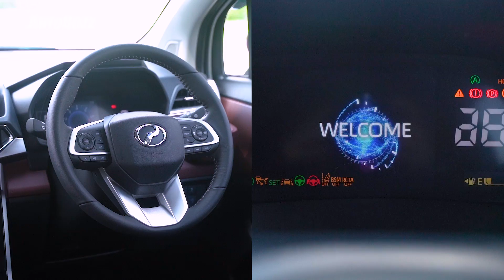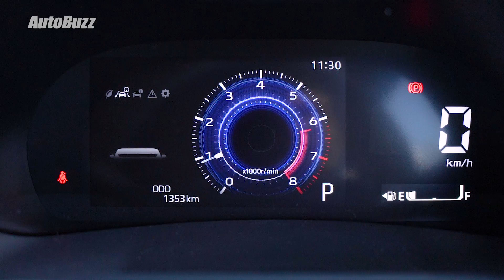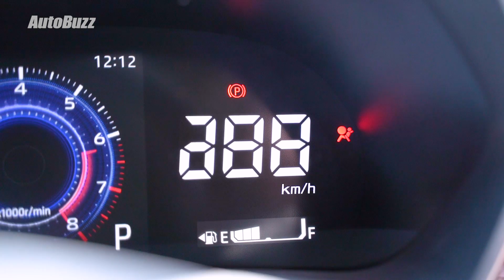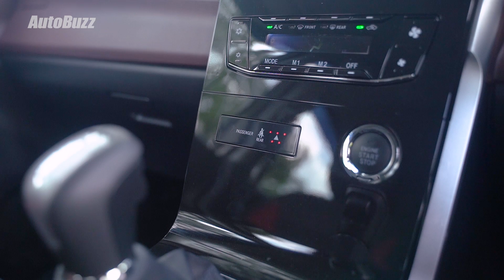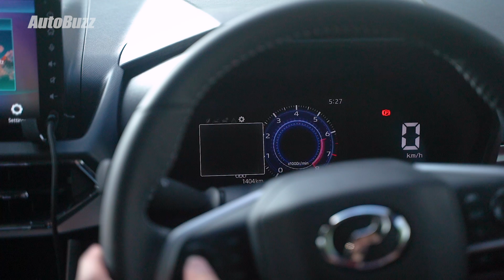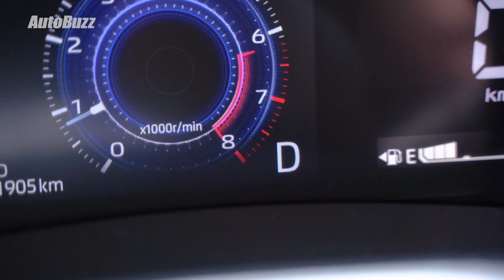2022 Perodua Alza AV review: The people’s 7-seater MPV - AutoBuzz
The 2nd-generation Perodua Alza has finally arrived to replace the 13-year-old MPV. It now looks better and comes with loads of features - for under RM80k, it is indeed the people’s MPV. Watch and find out if this 2022 Perodua Alza is the car for you!